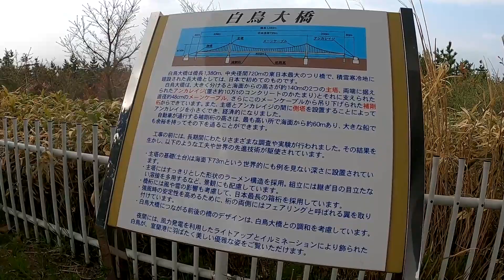白鳥湾展望台へ行ってみた～室蘭市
国道37号線を室蘭から伊達方面へ向かって左側にある「白鳥湾展望台」に寄ってみた